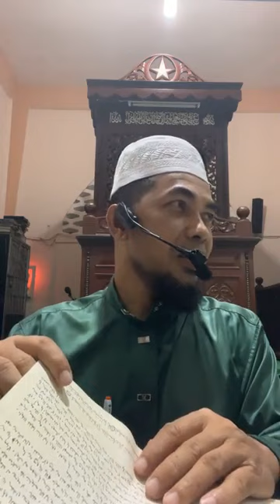การตีความซูเราะฮฺ อัลอิสรอฮฺ โองการ 86-89